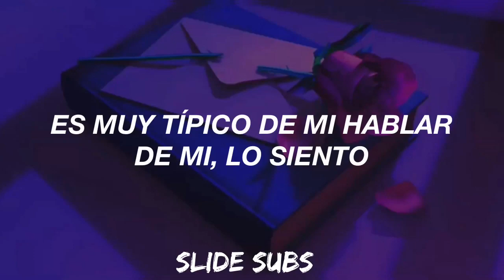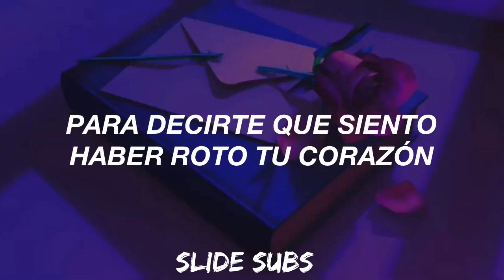Adele - Hello // [Traducida al Español]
‘Hello' is taken from the new album, 25, out November 20.

Directed by Xavier Dolan, @XDolan

(LYRICS)
But when I call you never
Seem to be home
But it don't matter, it clearly
Doesn't tear you apart anymore
Ooooohh, anymore
Ooooohh, anymore
Ooooohh, anymore
Anymore

.　 ˚　　　　　　　.💫　　　★　　　　• ﾟ　　　　　.　　　　　　　　　　　　　　　. 　　 　 🌎 ‍ ‍ ‍ ‍ ‍ ‍ ‍ ‍ ‍ ‍ ,　 　　　•°　　*　　　　　　　* .

.　　　　　　　　🛰️　　　　　.　　　ﾟ　 　　　.　　　　　　　　　　　　　.